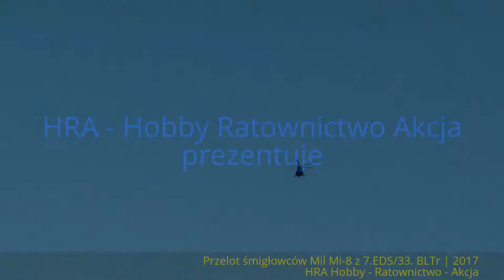Przelot śmigłowców Mil Mi-17 z 7.EDS/33. BLTr | 2017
Produkcja: xx.07 i xx.08.2017r.
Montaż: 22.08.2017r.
Zapraszam na stronę internetową:
* strona związana z kanałem i innymi filmami: